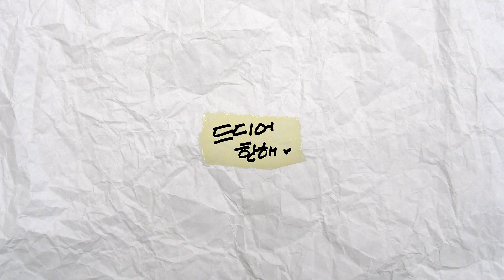편의점 와인도 맛있네..?🍷 줏대 없는 한해의 편의점 와인 취향 찾기 | 드디어 와인 한해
줏대는 좀 없었지만 취향 찾기 성공!